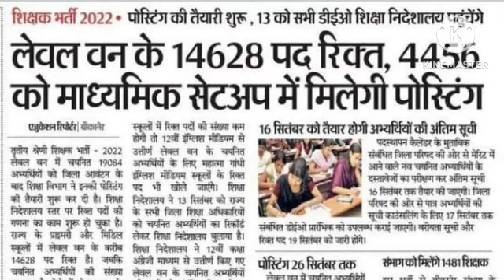reet mains result 2023 level 2 | reet mains final cut off | reet mains latest news today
reet mains result 2023 level 2 | reet mains final cut off 2023 | reet mains latest news today
reet mains exam date 2023 latest news today upen yadavreet mains exam date 2023 latest news todayreet mains result 2023 latest news todayreet mains hindi cut off 2023
reet mains science maths cut offreet mains sst cut off 2023 subhash charanreet mains sst cut off 2023
reet mains joining processreet mains me district allotmentreet mains result 2023 level 2 ka result kab aayegareet mains result 2023 level 2 kaise check kare
reet mains english cut off 2023reet level 1 final cut off 2023 tspreet level 1 final cut off 2023
reet level 2 ki joining kab tak hogi

reet sst ki final cut off kitni jayegi
rpsc Cutoff
rsmssb result